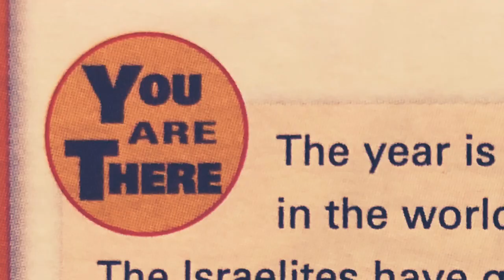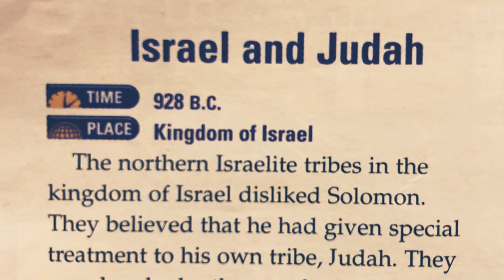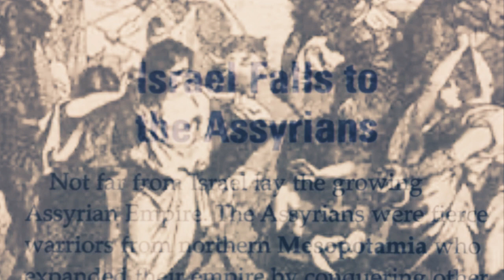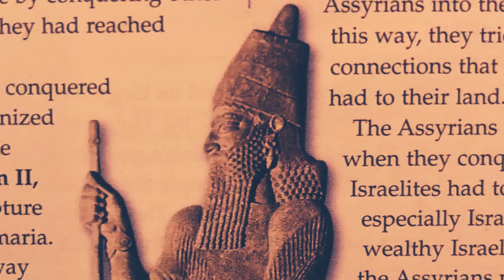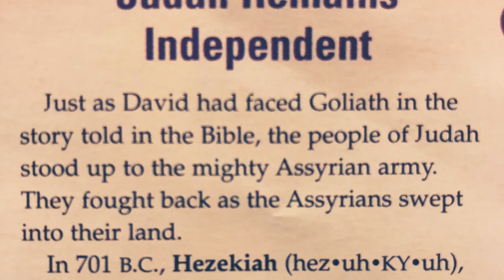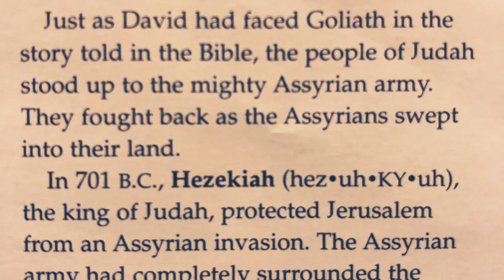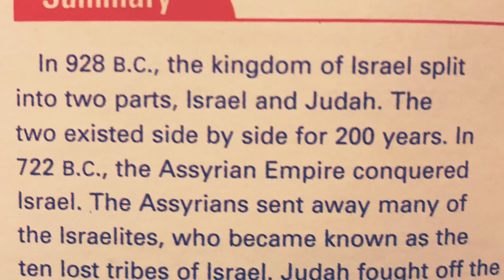Unit 3 Lessing 3: Changes for Israel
CA 6th Grade Social Studies

Narrated Pages 220-224